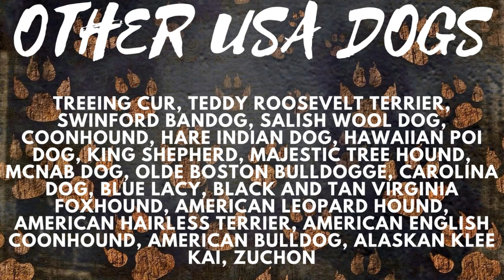TOP 25 USA Dog Breeds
USA is a home to many interesting dogs. In this video i will show you TOP 25 USA dog breeds.

As far back as humans can remember, dogs have had a place in our hearts and homes. The domesticated canine is thought to have originated tens of thousands of years ago, most likely from grey wolves. It is theorized that early domesticated dogs likely originated from areas of Asia or the Middle East, but modern breeds of dogs have their origins from all over the world.

And even though USA is young country, there are some dogs „made in the USA“. Some of the true USA dog breeds make great guard dogs – for example the Amstaff or American Bulldog, others are great companion dogs – for example the American Cocker Spaniel or Australian Shepherd.

USA DOG BREEDS TIMESTAMPS:
0:24 Leavitt Bulldog
0:57 Miniature American Shepherd
1:22 Old Time Farm Shepherd
1:49 Boykin Spaniel
2:12 Bluetick Coonhound
2:46 Australian Shepherd
3:24 White Shepherd
3:49 American Foxhound
4:12 Texas Heeler
4:44 Plott Hound
5:18 Alaskan Husky
5:52 American Water Spaniel
6:20 Chinook
6:47 Treeing Walker Coonhound
7:10 Rat Terrier
7:43 Silken Windhound
8:11 American Bully
8:46 Toy Fox Terrier
9:19 Black and Tan Coonhound
9:45 American Staffordshire Terrier
10:18 Chesapeake Bay Retriever
10:45 Boston Terrier
11:15 American Pit Bull Terrier
11:50 Alaskan Malamute
12:17 American Cocker Spaniel